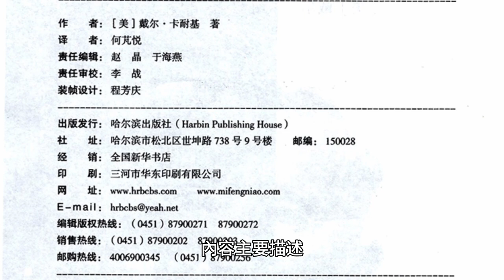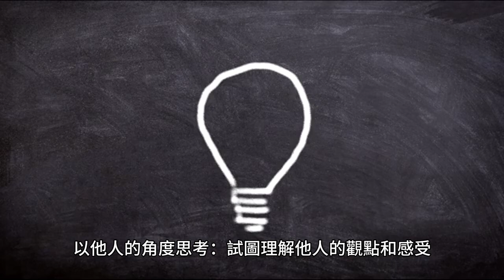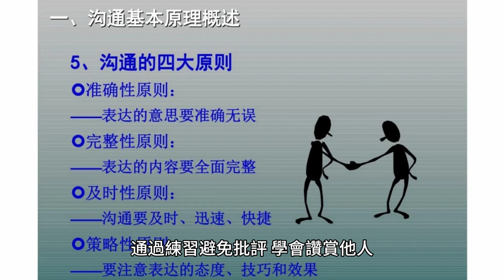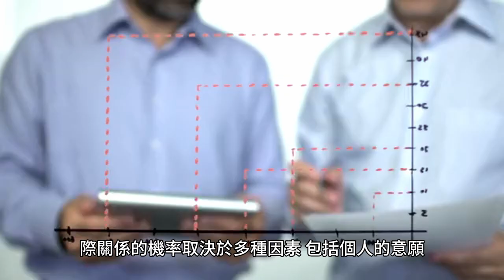人性的弱點 Stephen Lifestyle 生活品味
《人性的弱點》（How to Win Friends and Influence People）是戴爾·卡內基（Dale Carnegie）於1936年出版的一本經典書籍。該書主要探討人際關係和溝通技巧，目的是幫助讀者改善與他人的互動，提高個人和職業的成功機會。雖然書名提到了“人性的弱點”，實際上，書中更多的是教導讀者如何善用這些“弱點”來建立和諧和有益的人際關係。

內容主要描述
書中卡內基描述了幾個核心概念和技巧，包括：
避免批評、責備和抱怨：人們通常不喜歡被批評或責備，這會引起負面的情緒反應。因此，避免這些負面行為有助於維護和諧的人際關係。
誠心誠意地讚賞他人：人們喜歡被認可和讚賞，這種正面的反饋會激勵他們繼續做好工作，並對讚賞者產生好感。

激發他人的渴望：了解並關注他人的需求和渴望，並以此作為溝通的基礎，能夠更有效地影響和說服他人。

真誠地關心他人：展現真誠的關心和興趣，能夠建立深厚的人際關係，因為人們能夠感受到這種關心是真實的。

以他人的角度思考：試圖理解他人的觀點和感受，這有助於更好地溝通和解決衝突。

與人性弱點相符嗎？
《人性的弱點》確實觸及了一些人性的根本弱點和需求，例如渴望被認可、厭惡批評、喜愛正面的關注等。卡內基的方法並不是直接攻擊這些弱點，而是教導如何利用這些心理特點來促進更好的交流和互動。因此，從這個角度看，書中所描述的內容與人性弱點是相符的。

如何克服人性的弱點？
要克服人性的弱點，卡內基提供了幾個實用的策略：

自我反省和認知：首先要認識到自己的弱點，並主動改變自己的行為和思維方式。

練習積極溝通技巧：通過練習避免批評、學會讚賞他人、真誠地關心他人等技巧，逐步改善人際關係。

提升情商：情商（Emotional Intelligence）在理解和管理情緒、建立和維持人際關係方面起著重要作用。

持續學習和改進：定期回顧和反思自己的行為，不斷學習新知識和技能，改進與他人的互動方式。

成功機率
成功克服人性弱點並改善人際關係的機率取決於多種因素，包括個人的意願、努力程度、情商水平以及環境影響。雖然不能保證每個人都能完全克服這些弱點，但根據卡內基的經驗和書中的案例，持續運用這些技巧和策略，大多數人可以顯著改善他們的溝通效果和人際關係，從而在個人和職業上獲得更大的成功。